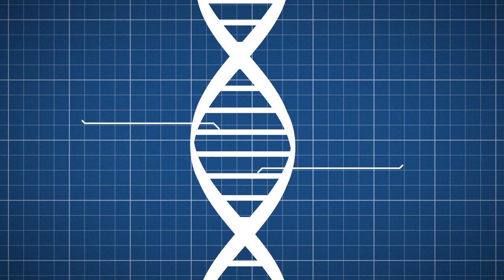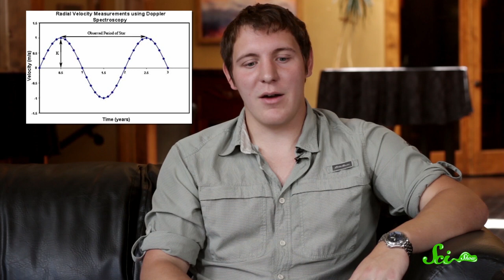SciShow Talk Show: Jimmy Henderson & The Red Eyed Skinks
SciShow Talk Show is back! Hank talks to Jimmy Henderson about project MINERVA, or is it the MINERVA Project? Special Guest Jessi Knudsen Castañeda introduces two red eyed crocodile skinks!